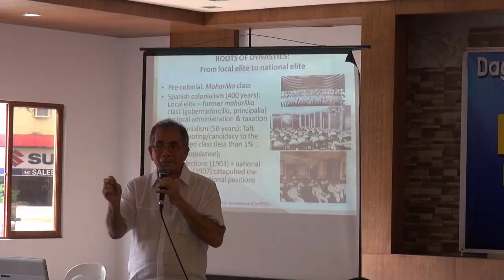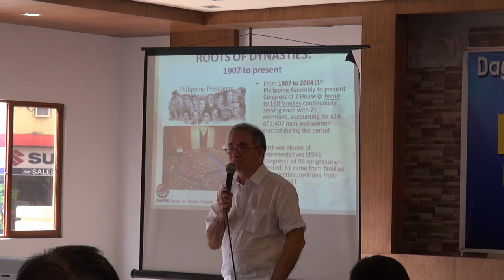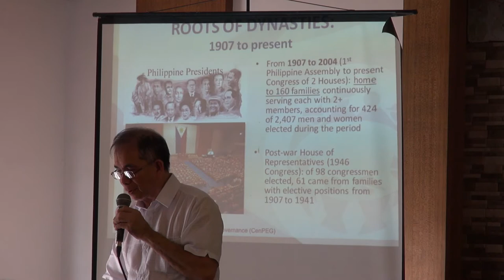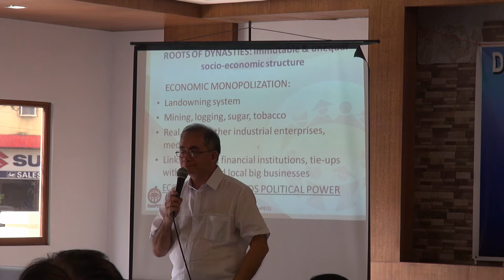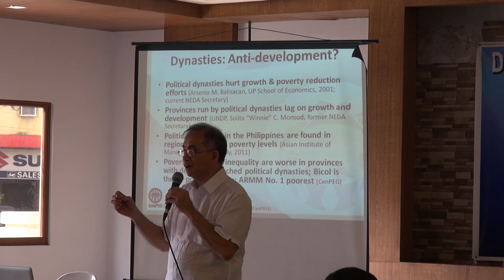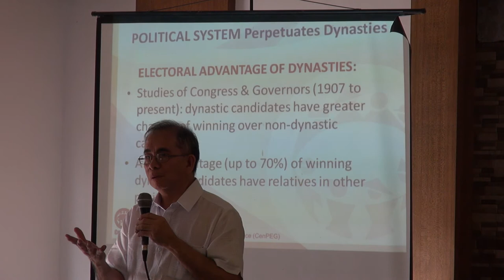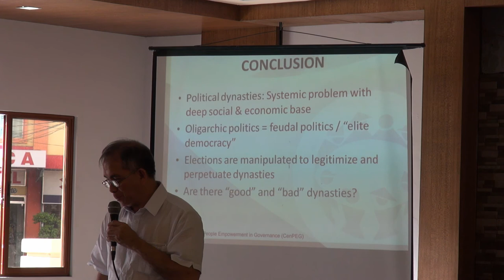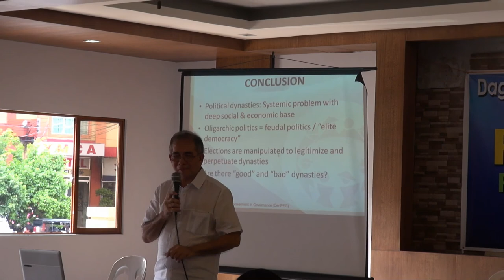ROMULO "BOBBY" TUAZON'S TALK ON POLITICAL DYNASTIES PART 4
In this Part 4 video and last part of his talk, the guest speaker mentioned how Political Dynasties are perpetuated, their elite positions in the society and the disadvantages of having them to rule and hold offices in local and in national level.